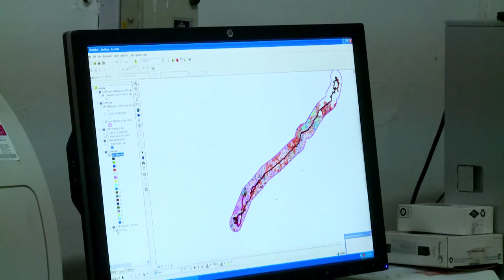Migratory Pastoralists: Survival on Marginal lands